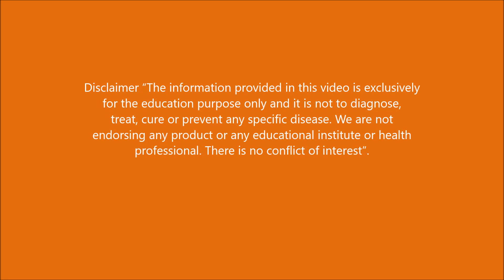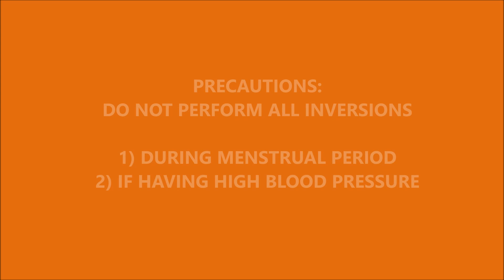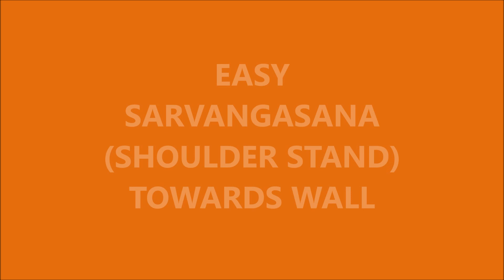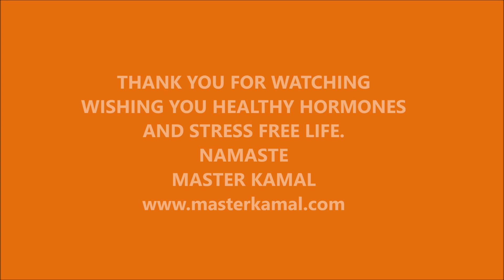YOGA INVERSIONS MADE EASY WITH MASTER KAMAL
Yoga Inversions are excellent anti-aging poses that you can do all your life.  Easy for any age to perform these poses.  people with high blood pressure do not perform the inversion.  Do other Yoga asanas, breathing, and meditation to help improve your health and can come back performing inversions. Women should not perform inversion during menstrual periods.

These inversions help keep the spine, nervous system, and muscles healthy.  They help produce growth hormones, and balance all glands and hormones.  Headstand improves blood circulation to your cranium nerves, hair, and brain, improves memory,  concentration, clarity of thought.

About Grandmaster Kamal :
One of the 8 greatest Indian Yoga Masters in the World Dr. Srinivas Suresh Kamal (fondly called Master Kamal/Dr. Kamal), South Indian born, is one such Yoga Master who has mastered different styles of Yoga since age 5 i.e., Hatha Yoga, Raja Yoga, Ashtanga Yoga, Kundalini yoga, Himalaya Yoga, Healing Therapy, Happy Yin and various types of Meditation. Founder of Kri Yoga, a dynamic, static & subtle Vinyasana method of Yoga systems. He holds a Guinness World Record in a Scale Yoga pose, 200 & 500 hour Yoga Alliance USA Registered Teacher, holds a Ph.D. in Naturopathy and Yoga Management, Doctor in Alternative Medicines, Ayurveda Wellness Counselor, and a Certified Ayurveda Practitioner, (CAP, NAMA -National Ayurvedic Medical Association), U.S.A, a Certified Fitness Coach, Singapore, Certified Fitness Instructor, FISAF, Singapore, CPD Accredited Certification, Certified Nutrition Coach, Lvl 1, member ADVISOR Committee for Association of Ayurvedic Professional of North America (AAPNA), Author of 4 Books in Yoga and Ayurveda, Performed 60 hrs. of Yoga Episodes that are most popular on TV ‘Yoga for Everyday life’ Vietnam